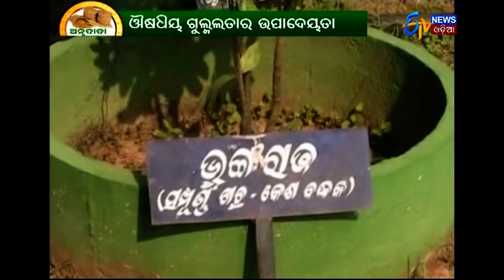Annadata | ଅନ୍ନଦାତା | 16th Oct 2017 | ETV News Odia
Annadata is an exclusive daily educational program of ETV network about farming. The program focuses on implementable and economically viable technologies of not only agriculture but a wide range of allied activities and is a part of RamojiRao's ultimate mission and goal i.e. empowerment of farmers with state-of-art technologies to make their farming operations cost competitive, resource use efficient, sustainable, highly productive, payable and profitable. The attractive feature of Annadata gaining widespread interest among viewers is the success stories of most progressive and enterprising farmers from within and across the borders of the state.

ଅନ୍ନଦାତା ଗୋଟେ କୃଷିଭିତ୍ତିକ କାର୍ଯ୍ୟକ୍ରମ.ଚାଷୀମାନଙ୍କ ବିଷୟରେ ଖବର ଓ ଚାଷଜମି ବିଷୟରେ ଖବର ଏ କାର୍ଯ୍ୟକ୍ରମରୁ ଜାଣିବାକୁ ମିଳେ.ଫସଲ,ପନିପରିବା କେମିତି ଆଉ କୋଉ ମାଧ୍ୟମ ଦ୍ୱାରା ହେଇପାରୁଛି ,ଏହା ଦ୍ୱାରା ଆମେ ଜାଣିପାରୁ.ଭିନ ଭିନ୍ନ ପଦ୍ଧତ୍ତି ଅଵଲଂବହନ କରି ଚାଷୀ ଭାଇ ମାନେ କୃଷି କରିଥାନ୍ତି.ETV News ଓଡ଼ିଆ ଆମକୁ ସୁଯୋଗ ଦେଇଛି